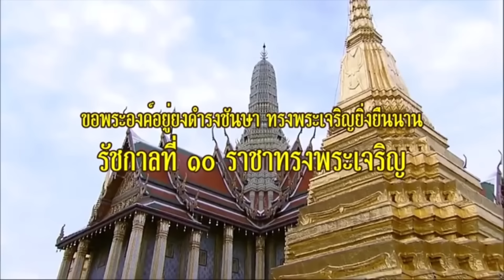13849เอเซีย ระอุแน่ !! เบื้องลึก เขมร-จีนขุดคลอง สุนันเตโช แล้ว ไทยอาจซวยด้วย